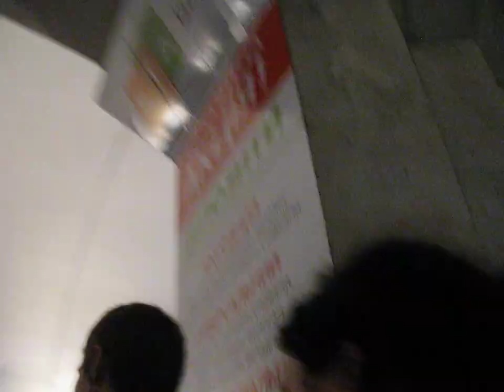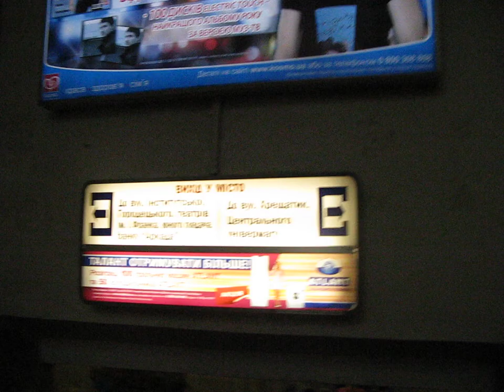Perdidos en el metro de Kiev video aburridisimo